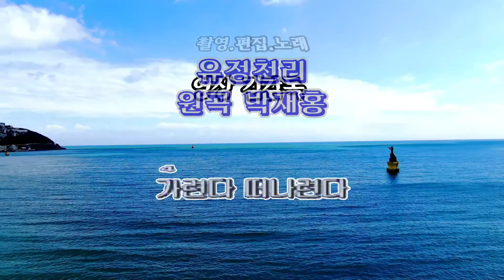유정천리/원곡 박재홍/영상김감독